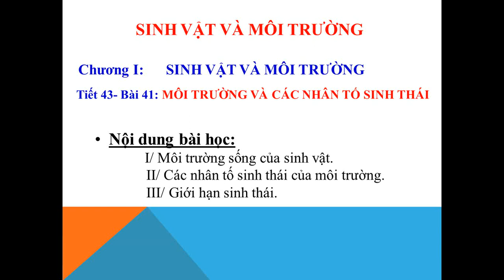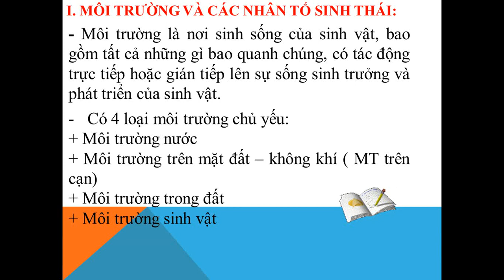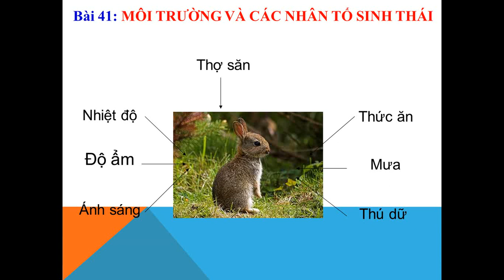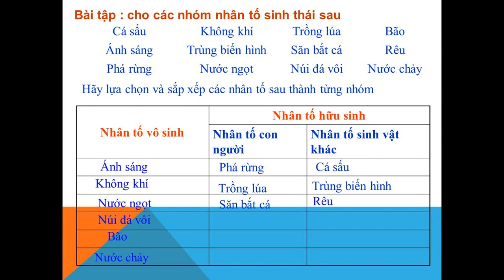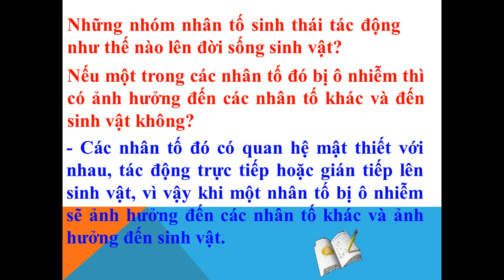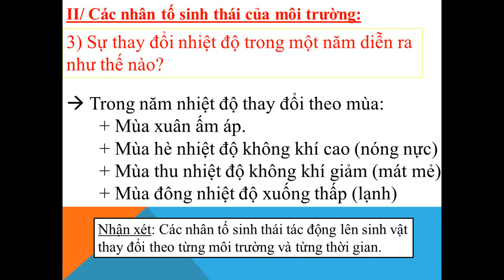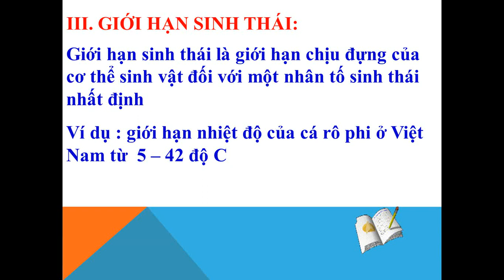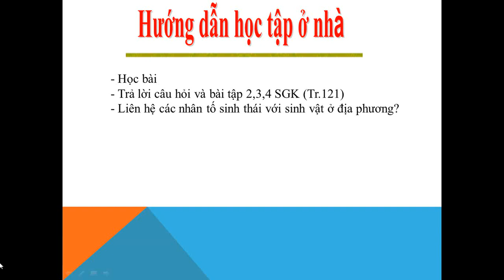sinh 9 43